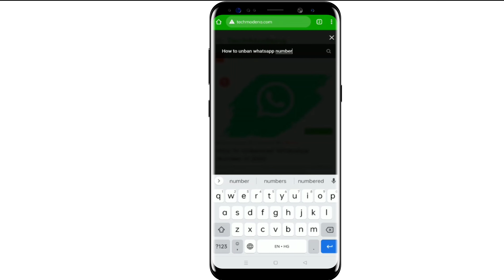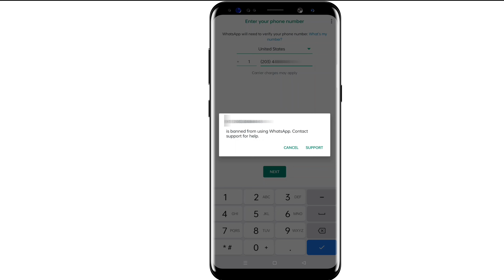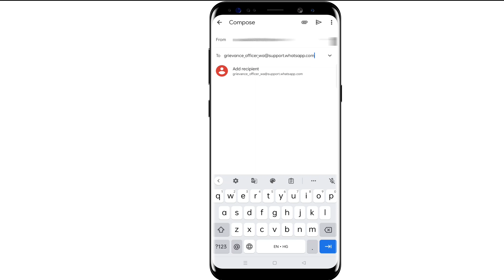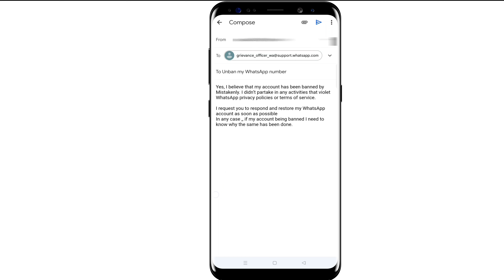WhatsApp Ban? Learn How to Unban Your Number Now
Are you facing the dreaded WhatsApp ban? 😔 Don't worry, we've got you covered! In this video, we'll walk you through the step-by-step process of unblocking your banned WhatsApp number, so you can regain access to your chats and contacts. 📱💬

Our expert team has compiled comprehensive tips and strategies to help you navigate through this situation and get your WhatsApp account back up and running in no time. Whether it's due to a mistaken ban or a violation unknowingly committed, we'll guide you through the necessary actions to resolve the issue and restore your communication platform. 🛠️💪

Stay informed and empowered! Join us now, and let's get your WhatsApp account unbanned together! 🚀🔓🔥